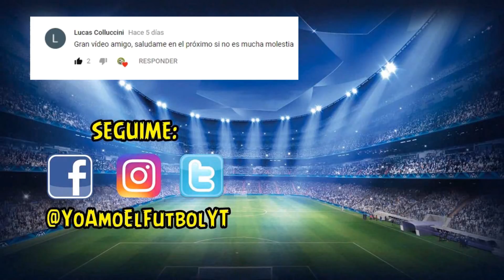Cuando Cristiano Ronaldo Humillaba En El Manchester United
Las Mejores Jugadas De Cristiano Ronaldo En El Manchester United
Like y comenta para que te salude en el próximo vídeo!